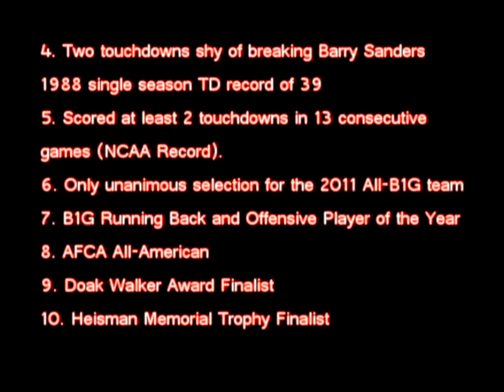Ultimate Montee Ball Highlights - 2011 Season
In 2011, Junior Wisconsin RB Montee Ball had one of the most spectacular individual seasons in college football history. He amassed 2014 total yards of offense and 38 touchdowns. He excelled against top flight defenses, racking up an average of over 150 yards and 3 touchdowns on 6 teams defensively ranked in the top 40. At the conclusion of the regular season, he led the country in rushing yards (1759) and was 1 touchdown shy of tying Barry Sanders 1988 single season touchdown record. Ball was a finalist for the Doak Walker and Heisman Trophy awards, while also earning All Big Ten and All American honors.

His success was due not only to his own talents, but to those around him. Wisconsin linemen yet again, were dominant up front. Senior G Kevin Zeitler and Junior C Peter Konz received All Big Ten and All American honors, while Senior T Josh Oglesby earned All Big Ten recognition.

This video is dedicated to Montee for having such a spectacular season.

Song: 300 Violin Orchestra by Jorge Quintero